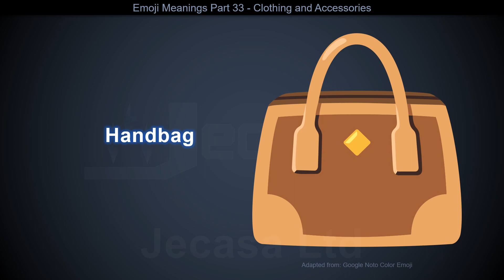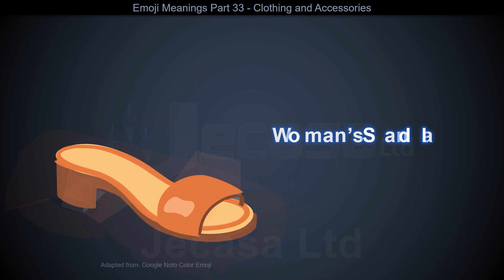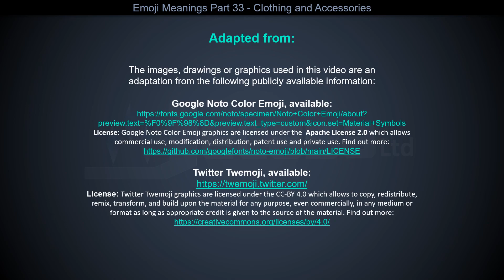Emoji Meanings Part 33 - Clothing and Accessories | English Vocabulary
You may be interested in the following (these are promotional links):

💎 Emoji Stickers for Notebook, Phone, Laptop Decoration, Total of 1980 Stickers
💎 400 Set Whatsapp iPhone Laptop Emoji Emoticon, Smiley Face Stickers, Genuine
💎 50 Fun and Large Emoji Stickers

This video includes the following emojis:

🧵 Thread
🪡 Sewing Needle
🧶 Yarn
🪢 Knot
👓 Glasses
🕶 Sunglasses
🥽 Goggles
🥼 Lab Coat
🦺 Safety Vest
👔 Necktie
👕 T-Shirt
👖 Jeans
🧣 Scarf
🧤 Gloves
🧥 Coat
🧦 Socks
👗 Dress
👘 Kimono
🥻 Sari
🩱 One-Piece Swimsuit
🩲 Briefs
🩳 Shorts
👙 Bikini
👚 Woman’s Clothes
👛 Purse
👜 Handbag
👝 Clutch Bag
🪭 Folding Hand Fan
🛍 Shopping Bags
🎒 Backpack
🧳 Luggage
🩴 Thong Sandal
👞 Man’s Shoe
👟 Running Shoe
🥾 Hiking Boot
🥿 Flat Shoe
👠 High-Heeled Shoe
👡 Woman’s Sandal
🩰 Ballet Shoes
👢 Woman’s Boot
👑 Crown
👒 Woman’s Hat
🎩 Top Hat
🎓 Graduation Cap
🧢 Billed Cap
🪖 Military Helmet
⛑ Rescue Worker’s Helmet
📿 Prayer Beads
💄 Lipstick
🪮 Hair Pick
💍 Ring
💎 Gem Stone

Learning  Clothing and Accessories vocabulary in English with pictures
Learn Clothing and Accessories vocabulary with pictures